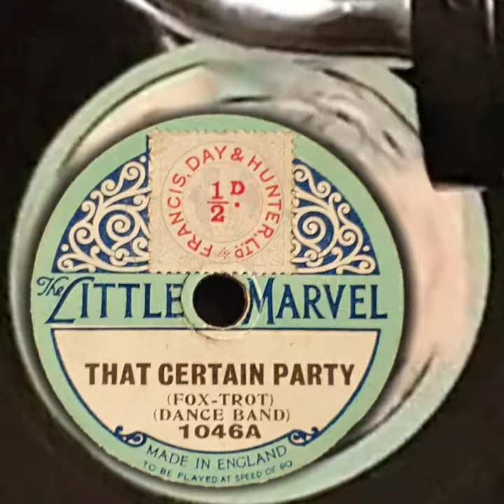That certain Party - Orch. Harry Bidgood , v. John Thorne ( The little Marvel 1046 A )